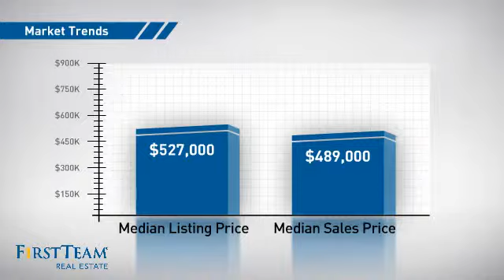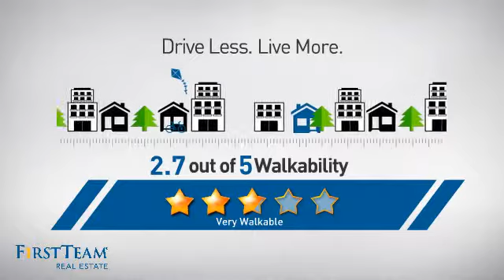6303 Centralia Street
Fantastic Pride Of Ownership Property In The Best Lakewood Neighborhood! Features Include: Large Galley Kitchen, Large Informal Dining Room, Individual Laundry Room With Sink Basin, Mostly Dual Pane Windows Throughout, CENTRAL HEAT AND A/C, Master Suite With Private Bath, Hall Bath Is In Excellent Condition With Custom Vanity And Tiled Shower, New Type L Copper Plumbing (including the risers), New ABS Drains, Large And Private Backyard, Detached Garage With Auto Opener, Auto Irrigation System And More! Located On A Beautiful Tree Lined Street Just Walking Distance From Del Valle and Heartwell Parks, This Property Is A Must See!